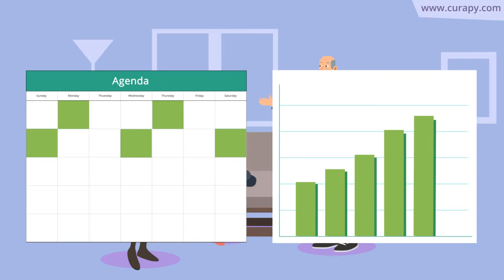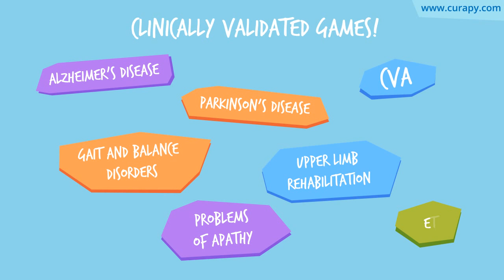Curapy Trailer (English version)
Curapy.com is a therapeutic video games service that brings health at patients home and allows remote monitoring by therapists.